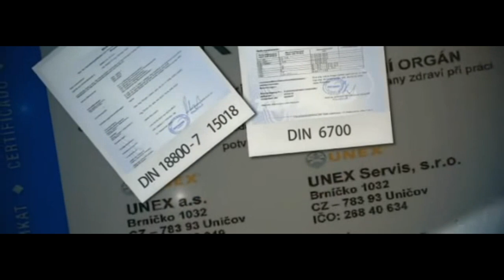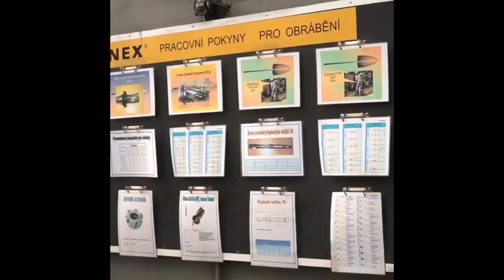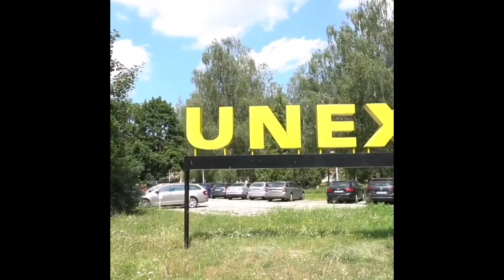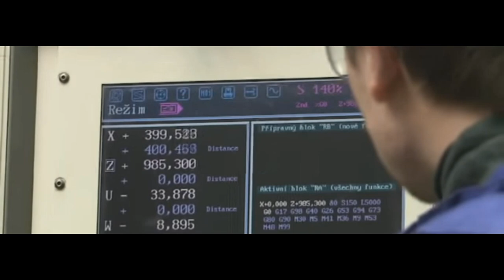Работа в Чехии для мужчин. Зарплата от 30000 крон.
Если вы хотите поехать на работу в Чехию, пожалуйста обращайтесь
РАБОТА В ЧЕХИИ:
СБОР СРЕДСТВ НА НОВОЕ ОБОРУДОВАНИЕ ДЛЯ КАНАЛА:
Для поддержки и развития  канала:
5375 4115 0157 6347 (Украина)
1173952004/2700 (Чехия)